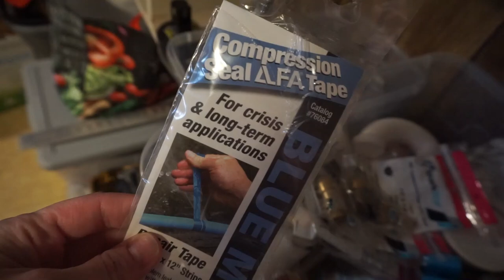Decluttering the Basement for Stress Relief and Cleaning my Bedroom // VLOG // Mommy Etc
I was feeling stressed out after a not so great homeschool day, so I did some work decluttering the basement, got a nice pile of stuff to remove, and felt a lot better afterward!

Try Lovevery Play Kits! Awesome quality, stage based, non-annoying toys for babies through age 4!